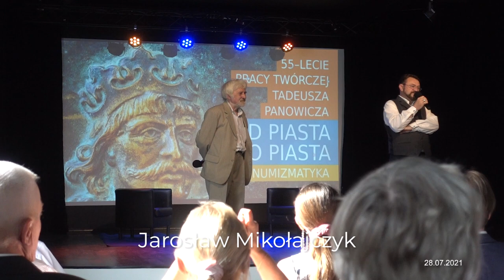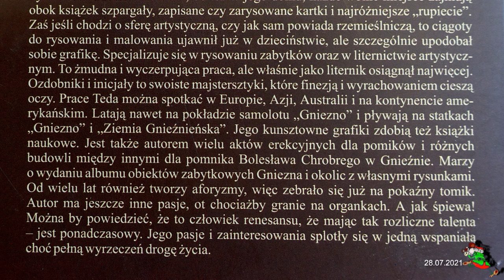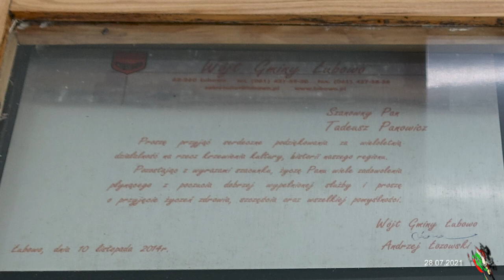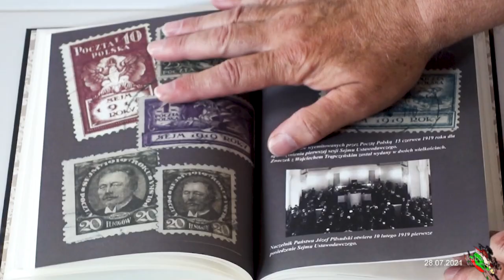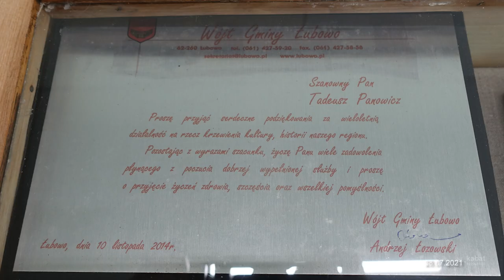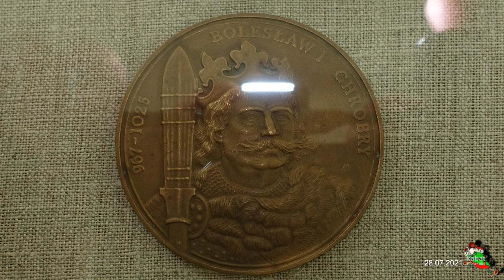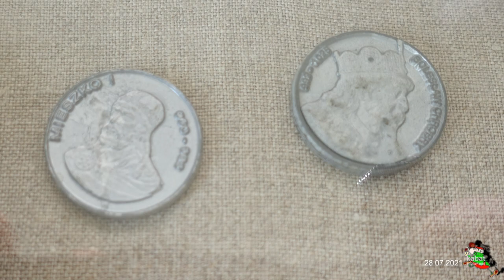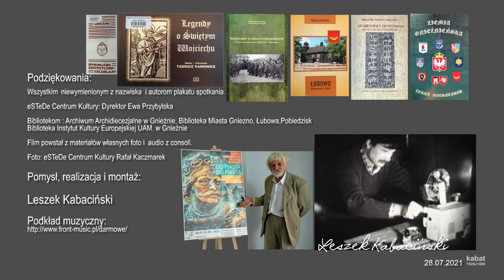20210728 55 Lecie pracy Tadeusza Panowicza Gniezno Wystawa numizmatyczna Od Piasta do Piasta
Gniezno 55 Lecie pracy Tadeusza Panowicza Wystawa Od Piasta do Piasta Numizmatyka
00:00 Jarosław Mikołajczyk prowadzący wprowadzenie do wywiadu, sala wystawy
01:07 Słynna maszyna Tadeusza Panowicza
01:12 Dziennikarz, jak się poznaliśmy w redakcjach
02:47 4 tysiące publikacji i artykułów
04:37 Tadeusz Panowicz odpowiada na pytanie skąd te pasje.
05:56 Piotr Siekierski Pobiedziska
07:19 Opis ścieżki pracy Pana Tadeusza, Poznań, Gniezno, Poznań, Niechorze, Poznań, Ostrów     Lednicki i inne miejscowości
09:07 Przykłady, gdzie autor lub współautor publikował swoje ilustracje
09:45 Początek pracy w  Muzeum, rysowanie i pisanie
10:14  Piszę książki
10:25 Zapowiedz wydania następnej książki Wybitni zapomniani wybitni mieszkańcy miasta i gminy Pobiedziska wydana na dniach, a kończy podobną na temat Łubowa.
10:48 Siemianowo, rodzina Prądzyński, skoligaceni z gen. Ignacy Prądzyński ur. Sanniki / Kostrzyn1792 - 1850
00:11:26:01 Tadeusz Prądzyński współzałożyciel zakładu produkcji czekolady Goplana w Poznaniu
11:31 Bracia Karol i Wawrzynie Surowieccy
11:56 Apel by młodzież była chętna do poszukiwań
12:19 Jestem emerytem i co teraz?, Na emeryturze Piszę książki
12:59 Jarosław Mikołajczyk  recenzuje Książkę o Wojciech Trąmpczyński
14:14 książka i nazwisku Trąpczyński przeglądamy książkę w filmiku
15:52 Nowy pomysł i zbieranie dokumentów o Jędrzeju Moraczewskim urodzonym w Trzemesznie    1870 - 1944
16:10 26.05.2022 r. 150 rocznica wjechania pierwszego pociągu do Gniezna, przypomina T. Panowicz Gnieźnie. Mój film  Początki gnieźnieńskiej kolei 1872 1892 cz. II.
00:17:47 Tadeusz Panowicz opowiada w tle sala wystawy, ops działalności.
18:19 Zapomniani Z Gniezna i okolicach, Wiktor Pniewski 1891, Kłecko -1974, Koźmin Wielkopolski
21:06 W tle rozmowy zdjęcia eksponatów z gabloty nr 2
21:42 Odkrycia dokumentów w miejscowościach: Łubowo, Trzemeszno
24:29 Modlitewniki, pisanie artykułów i inne ciekawostki z warsztatu
26:11 T. Panowicz opowiada co zobaczymy na galerii
27:20 Gablota z medalami o i odznaczeniami przyznanymi T. Panowiczowi
29:19 Prezydent Miasta Gniezno odznacza T. Panowicza. foto Rafał Kaczmarek
29:57 Gratulacje i podziękowania od różnych osób prywatnych i organizacji publicznych,
                       W tle fotografie zbiorów z gablot
33:42 Zakończenie wywiadu i wystawy
35:16 Zakończenie filmu
Podziękowania niewymienionym z nazwiska i autorom plakatu.
eSTeDe Centrum Kultury Dyrektor Ewa Przybylska Bibliotekom: Arch. Archidiecezjalne w Gnieźnie, Biblioteka Miasta Gniezno, Łubowa Pobiedzisk, Biblioteka Instytut Kultury Europejskiej UAM.Foto: eSTeDe Centrum Kultury Rafał Kaczmarek
Rodowity poznaniak, z wyboru gnieźnianin. Pasjonat historii lokalnej Pobiedzisk i Gniezna, bibliofil, dziennikarz i liternik. W latach 1978 – 1989 współpracował z prasą regionalną „Przemiany Gnieźnieńskie” oraz krajową „Dziennik Ludowy”, „Tygodnik Ludowy”. W latach 1992 –1998 pracował jako dziennikarz w „Gazecie Gnieźnieńskiej”, następnie w „Kulisach Gnieźnieńskich”. Współpracował wówczas z „Po Prostu”, „Busolą Wędkarza”, „Plonem”, „Kosynierem” trzemeszeńskim, „Przemianami na Szlaku Piastowskim”, „Wiadomościami Gnieźnieńskimi, „Latarnikiem Pomorskim”, „Studiami Lednickimi”, „Zeszytami Pobiedziskimi”, „Pałukami”. Do dziś publikuje w „Przeglądzie Wielkopolskim”, „Akapicie”, „Winiecie”.
W samych tylko „Kulisach Gnieźnieńskich” opublikował około 1500 artykułów, a „Reporterze” około 200.Od wielu lat rysuje zabytkowe budowle Ziemi Gnieźnieńskiej. Precyzyjnie wykonuje piórkiem rysunki  Napisał kilka książek, m.in.: „Legendy o świętym Wojciechu”, „Pamiętajmy o naszych bohaterach! Powstanie Wielkopolskie 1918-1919”, „Moja Ziemia Gnieźnieńska” czy „ Łubowo – wydarzenia i ludzie”. Jest współautorem monumentalnego dzieła „Od Kruszwicy do Poznania – rzecz o Szlaku Piastowskim”. A autorem m.in. książki „Wojciech Trąmpczyński – biografia” oraz wielu wydawnictw poświęconych historii Pobiedzisk.
W 2016 r. zdobył tytuł Gnieźnianina Roku.
Źródło: gniezno.naszemiasto.pl